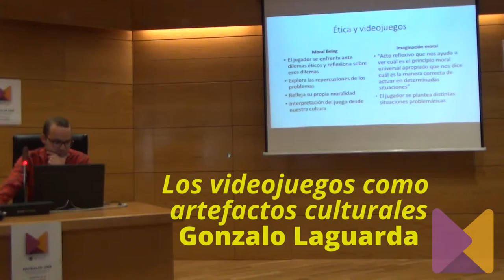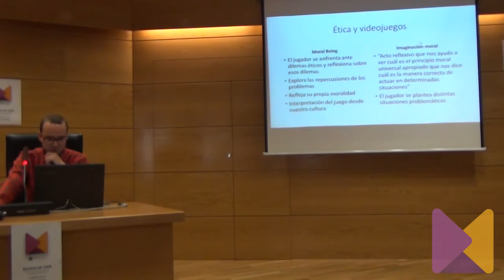'Videojuegos como artefactos culturales', por Gonzalo Laguarda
Ponencia de Gonzalo Laguarda titulada 'Videojuegos como artefactos culturales', en el marco de la I Jornadas GGames: Cultura y Videojuegos, celebrada el 9 de noviembre de 2016 en la Facultad de Ciencias del Trabajo y organizadas por MediaLab UGR.